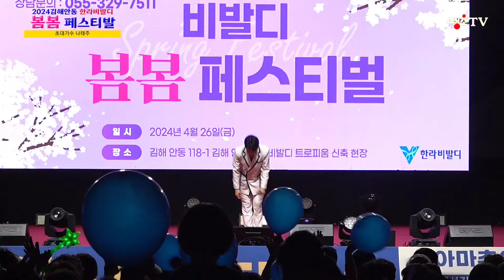나태주-김해한라비발디봄봄페스티발(직캠Full영상)